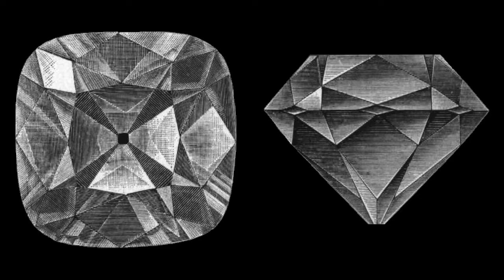Виртуальная экскурсия в Лувр. Бриллиант "Регент"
Рубрика "Шедевр за минуту" - возможность познакомиться или заново взглянуть на произведения искусства из главных парижских музеев.